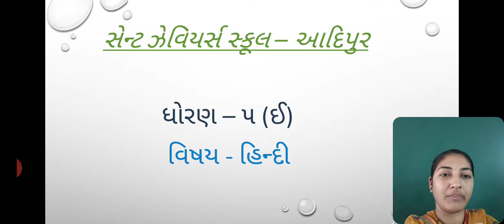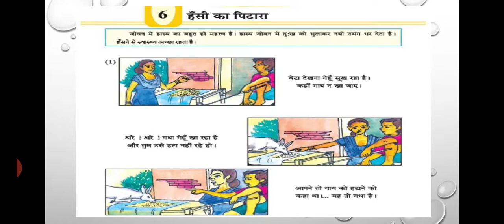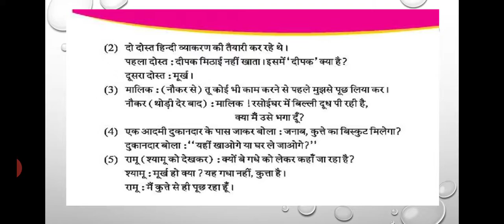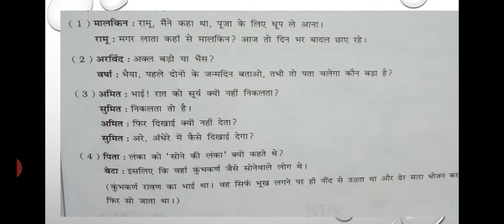Std-5 E Sub-Hindi L-6